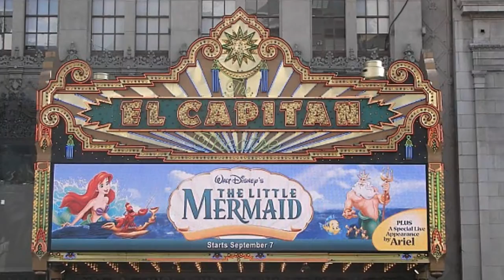Why Book Irie Earth Steel Drum Entertainment?